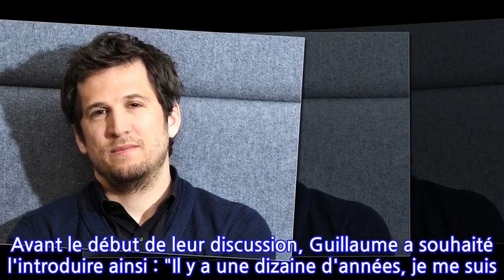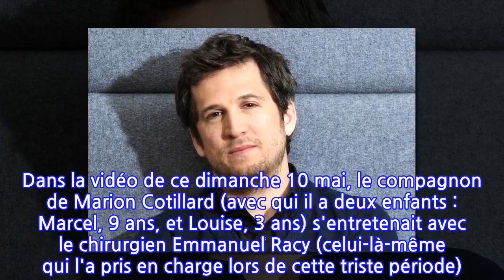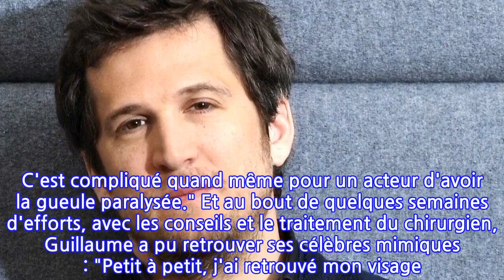Guillaume Canet : « J'étais au bord du gouffre »